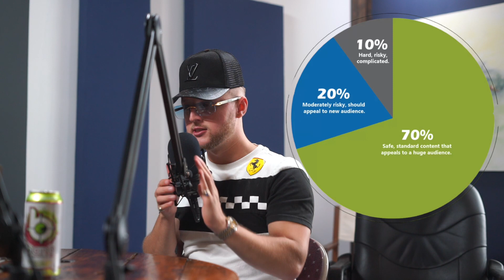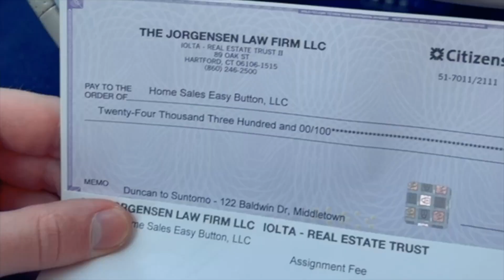HOW TO BECOME A MILLIONAIRE BEFORE 25 (STEP BY STEP)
On todays episode we break down the process of real estate wholesaling with the help from our beginner discord members, asking questions! '